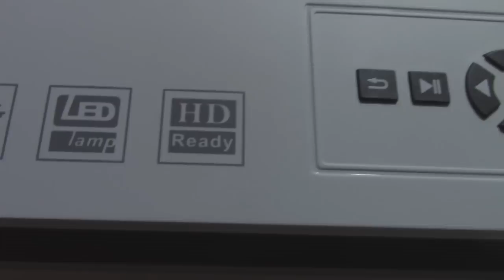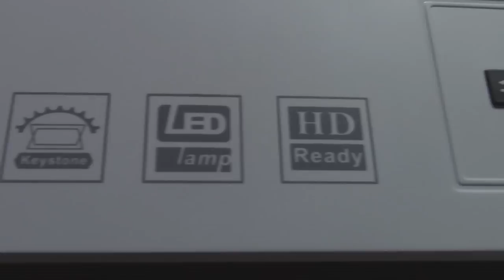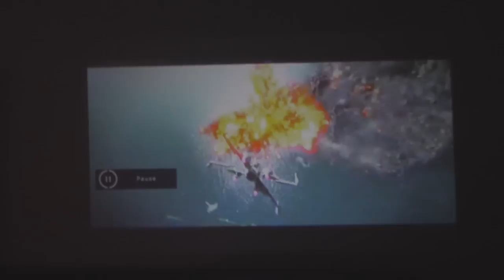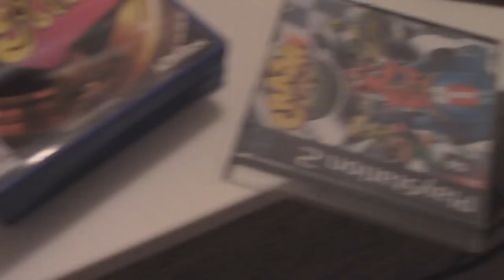Projektor OURSPOP UR40 Unboxing i Recenzija - GearBest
Jos jedan review/unboxing :D posetite linkove u opisu snimka!